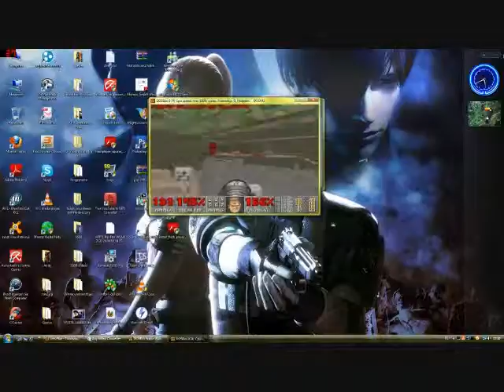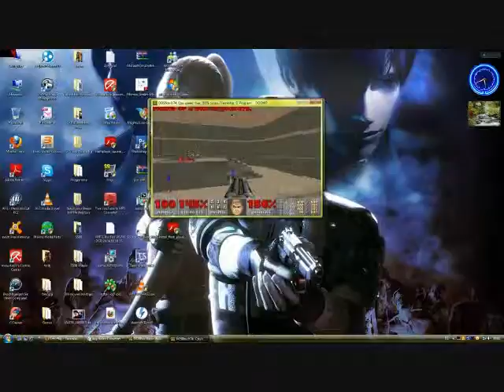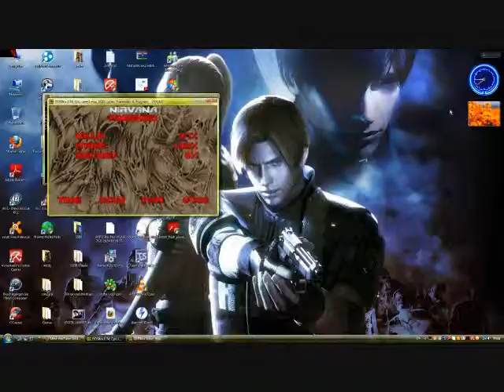Let's Play - Doom II [Teil 15] german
Wir besiegen wie immer die Feinde und sammeln erstmal alles ein.
Anschließend bleiben wir ein wenig im Level stecken, aber mit ein bisschen logischem Denken haben wir es dennoch geschafft.
Im nächsten Level erwartet uns ein Arsenal voller Gesundheitsbonus.

Beendete Levels in diesem Part:
Gotcha
Nirvana